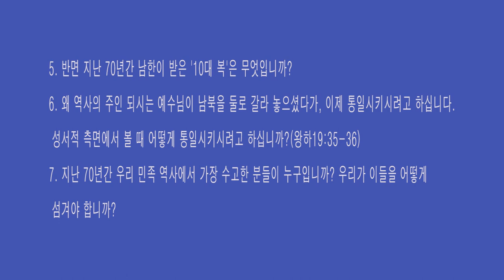[저주와 복 시리즈] 14. 죽은 밀알 북한교회와 성도들 /황용현 목사/